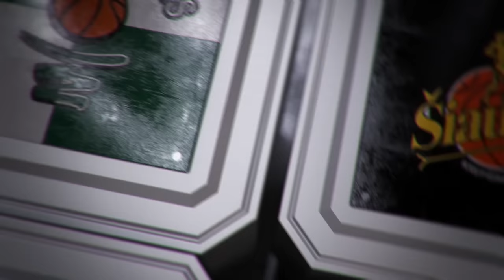K. Maksvytis: „Šiauliai“ bus kietas riešutas antrojoje sezono pusėje“